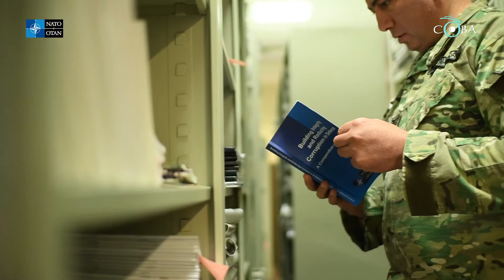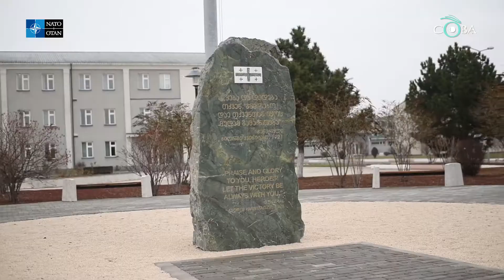Manuchar Davituri's Success Story. Special Project of NATO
Success Stories of Georgian Soldiers Devoting Life to Defending Their Country. Special project of independent online magazine Sova and NATO.